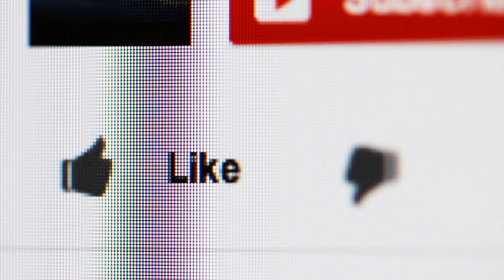He broke a one of a kind item on television. Funny news Bloopers